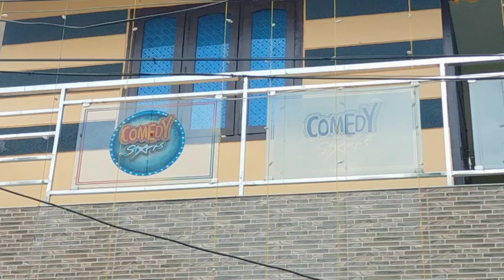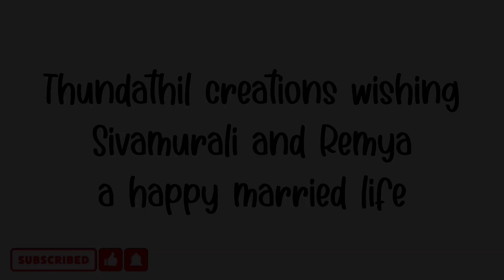"കോമഡി സ്റ്റാർ"സിൽ ശിവമുരളിക്ക് പാർട്ട്ണറായി ഇനി രമ്യയും| Sivamurali Skylark|Thundathil creations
Famous Comedy-Mimicry artist Sivamurali's Housewarming function took place today (22.08.21). It was @kanjirampara VKP Nagar in Trivandrum. As his name spreaded among malayalis all over the world through Asianet's Comedy Stars, he put his house's name as Comedy Stars. And in this day itself he entered the house with Remya with whom he was engaged as his wife.